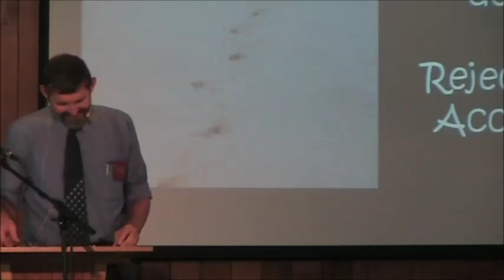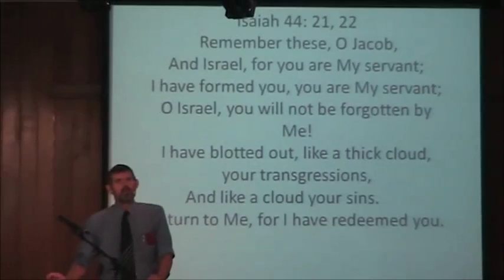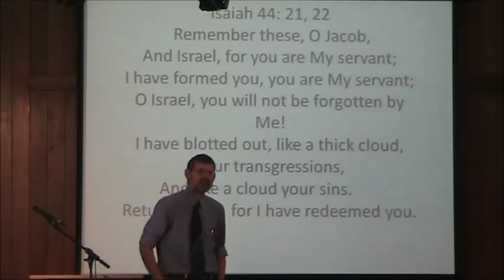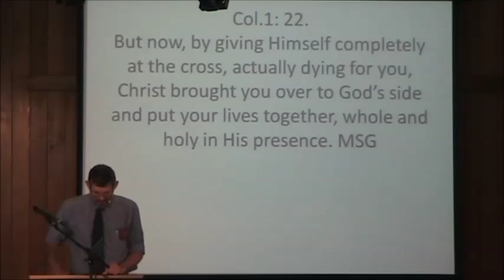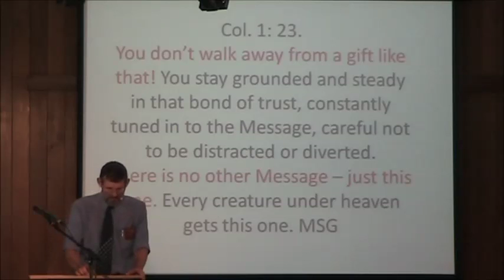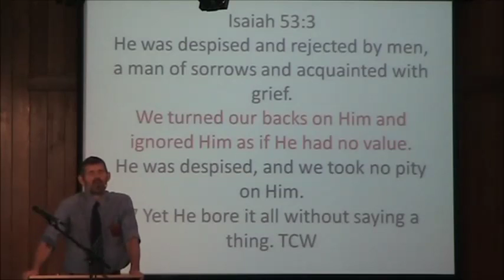Richard de Klerk - Rejection and Acceptance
Richard share his recent experiences in training as a bible worker. He reminds us that because of His unfailing love, God will never turn His back on us, and when we look at the cross, we lose sight of self and we gain His peace.